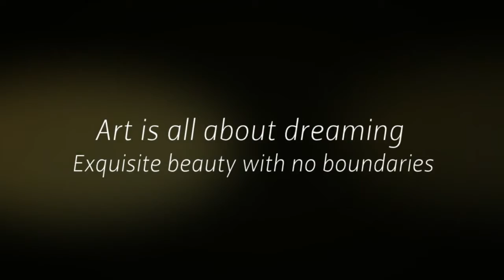Sand Stories by Lawrence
Dynamic sand stories that you can pair with Live dancers, animation or even just simply lighting...whatsapp to find out more, or email